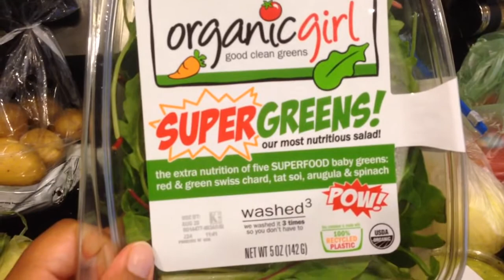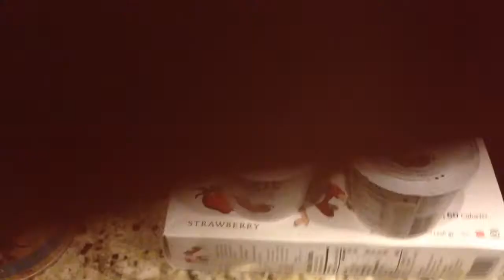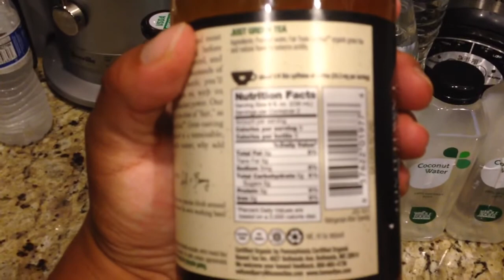Whole Foods Grocery Haul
What I got on my trip to Whole Foods.